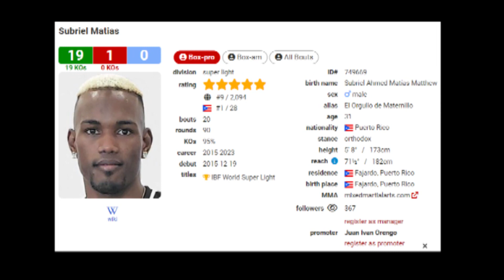HALIMAW Sa 140LBS KILALANIN! | Spence AYAW Na Nga Ba Ng REMATCH?